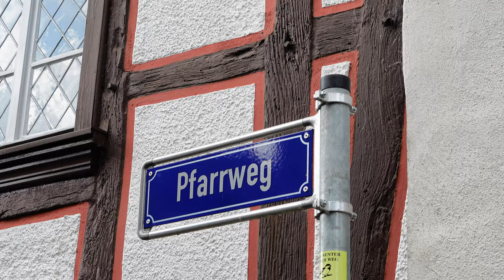Limburg an der Lahn Ein Stadrundgang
Eigentlich war der Plan den Weserradweg zu fahren. Leider macht da im Moment meine Schulter nicht mit. Als Alternativprogramm ging es dann für ein paar Tage an die Lahn...

Mein Rad

paar?number=32100995

Mein Schirm

Meine Hauptkamera

Meine Zweitkamera

Mein Stativ

Meine Schnittsoftware

Rode Funkstrecke

Azden Funkstrecke

Rode Videomicro

Halbschuhe Meindl

Schuhe Hanwag

Schuhe Lowa

Schuhe Haix

Garmin Rucksackbefestigung

2 Personen Zelt
Wasserkessel Alu

Wasserkessel ES